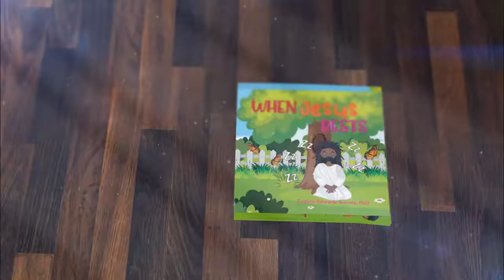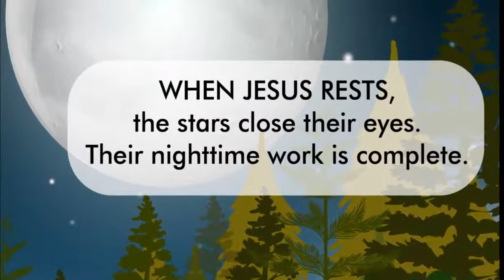When Jesus Rests - Book Trailer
Official book trailer for When Jesus Rests by Latricia Edwards Scriven. and on Amazon.